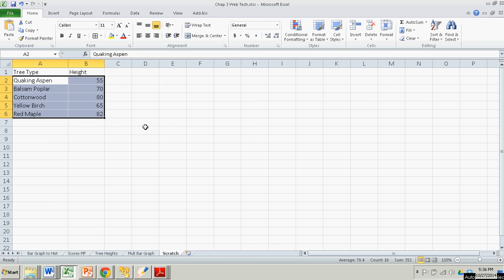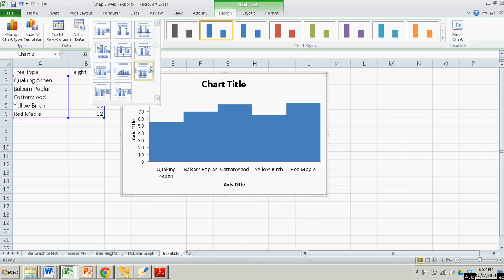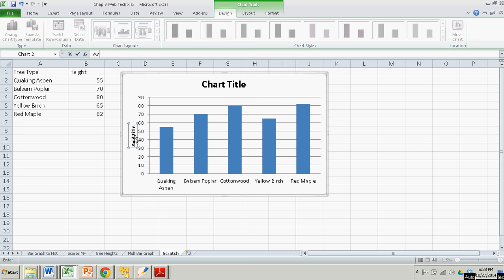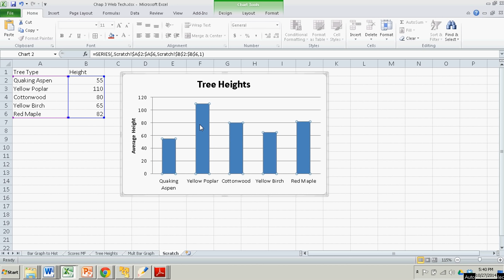Making a Simple Bar Graph in Excel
From "Introduction to Statistics, Think & Do"
by Scott Stevens, Amazon

This demonstration shows you how to create a simple bar graph in Excel.

Textbook from Amazon